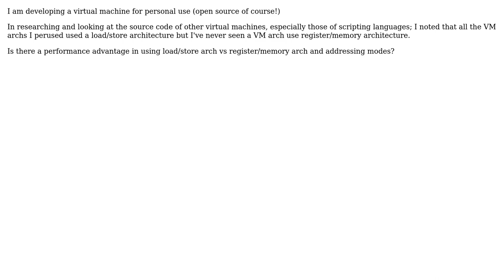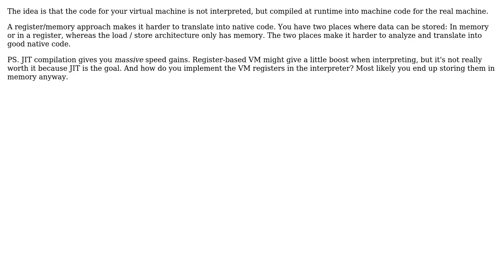Why are most language virtual machines designed with a load/store architecture? Is there a speed...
Software Engineering: Why are most language virtual machines designed with a load/store architecture? Is there a speed advantage vs. a register-memory architecture?

With thanks & praise to God, and with thanks to the many people who have made this project possible! | Content (except music & images) licensed under CC BY-SA | Music | Images & others | With thanks to user Nergal user gnasher729 user amon and the Stack Exchange Network Trademarks are property of their respective owners. You are responsible for your own actions.